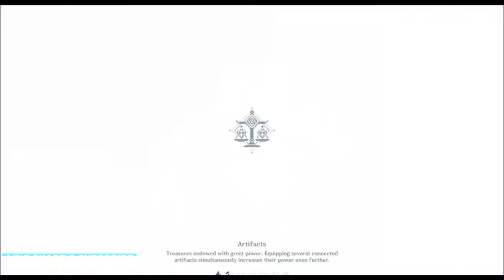Genshin Impact Gameplay Footage Trailer 720 x 1280